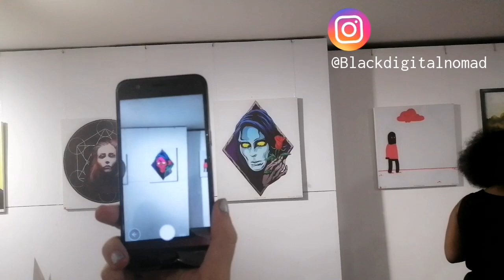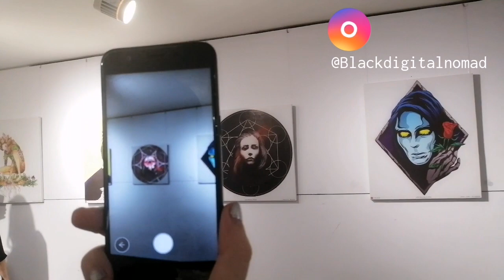My Art Exhibition at Da Nang Fine Arts Museum | Da Nang International Art Exchange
This weekend was the opening of my art exhibition here in Da Nang, Vietnam 🇻🇳
It was pretty exciting to showcase a few of my latest pieces.

Want to learn more about moving and living abroad check out the FREE resources on our blog.

If these videos are helpful and you’d like to buy me a coconut coffee :

Start your online teaching career!

Save up to $40 off your first air BnB Booking